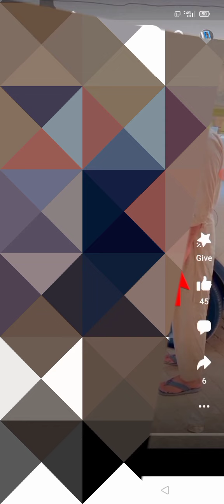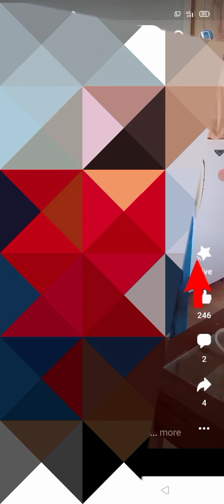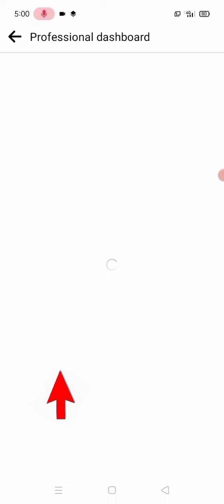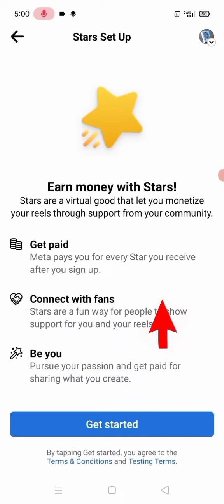Facebook Reels me Star Option kaise laye | facebook reels star monetization | fb reels star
queries solved :
1. facebook star monetization se paise kaise kamaye
2. you are not eligible for Star monetization
3. facebook reels star monetization
4. fb reels star